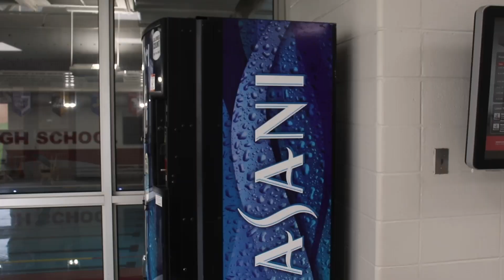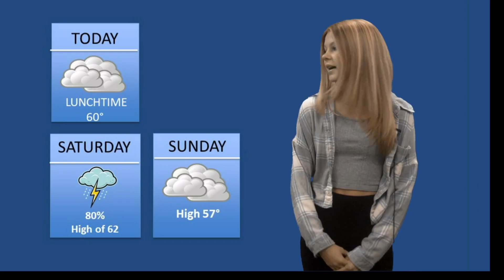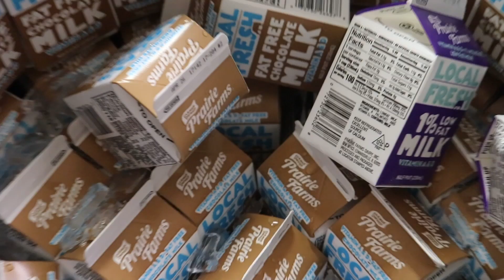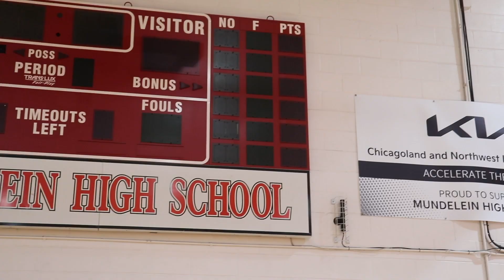MHS Friday Focus 4 29 22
Last Friday Focus for the 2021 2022 school year.   You will find student announcements for year-end activities.  In addition, special stories about The Adam's family Musical Production, Theme Thursday winners, What seniors will miss about MHS, Weather, and Roger Reviews MHS.